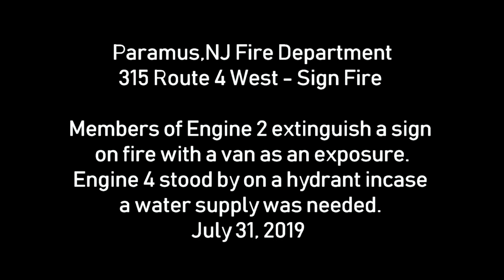Paramus,NJ Fire Department Sign Fire Route 4 West 7/31/19